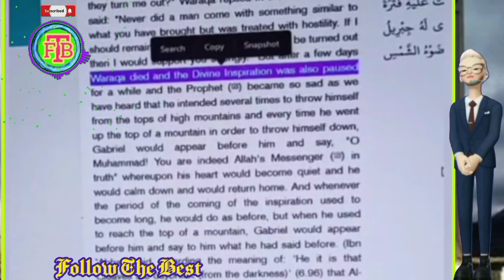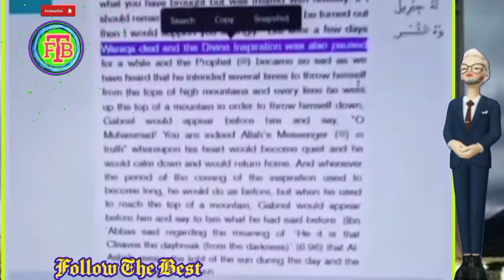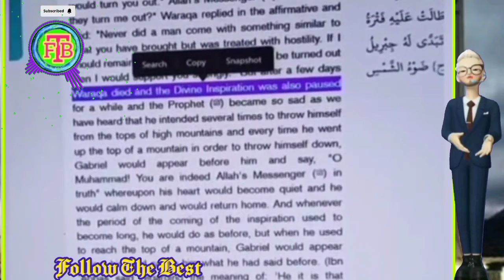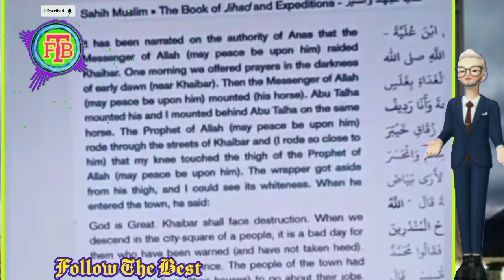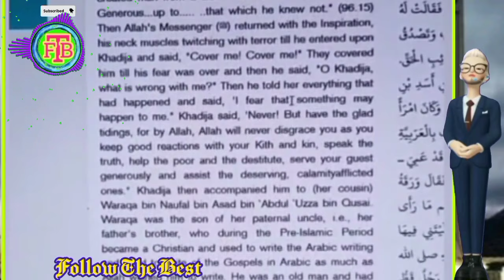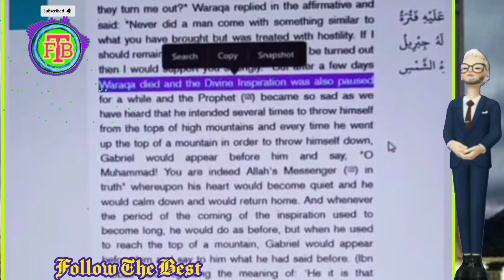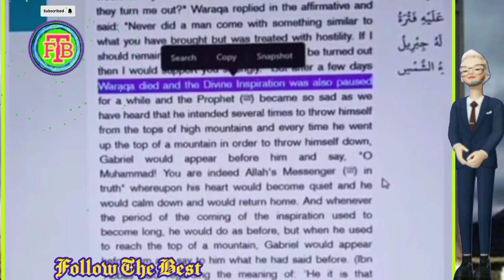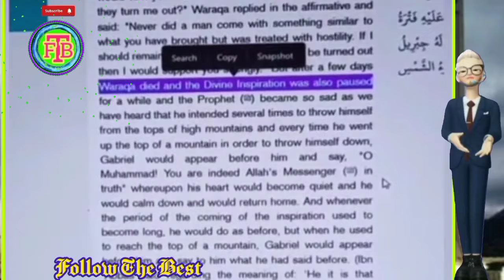Ahmad ExMuslim 🆚 2 Moshi - One of Them Said : Sahih Bukhari Is Weak Hadith |Educational Purposes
Ahmad ExMuslim 🆚 2 Moshi - One of Them Said : Sahih Bukhari Is Weak Hadith |Educational Purposes @followthebest